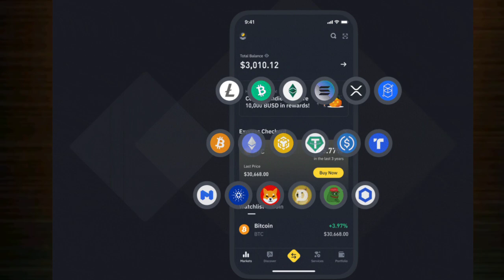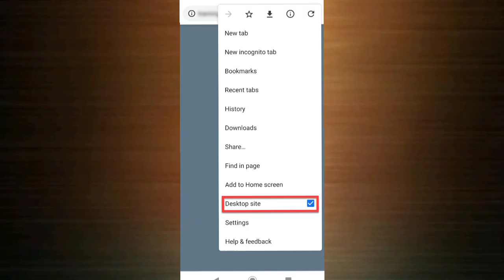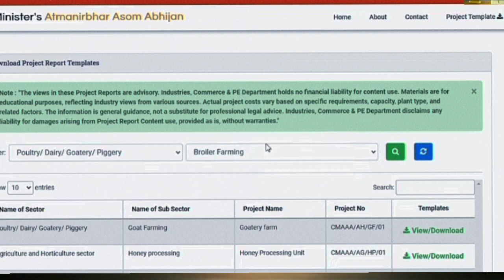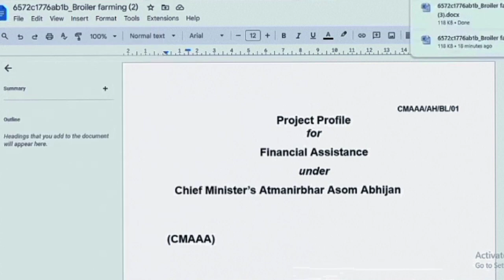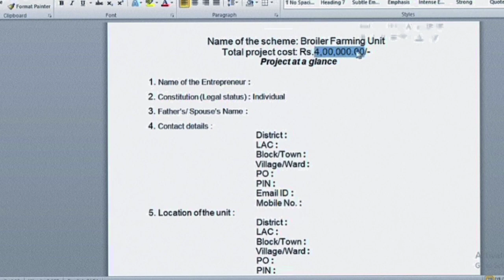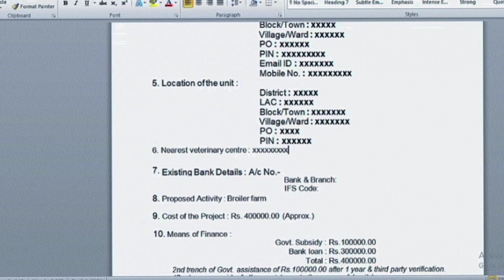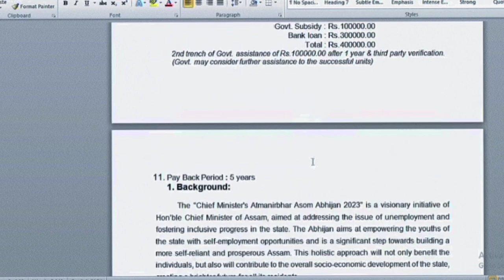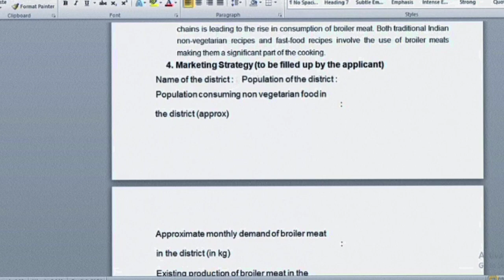2 লাখ টকা Free🥰 2 l assam new update || 2lakh project report || 2 lakh apply assam || cm2l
2 লাখ টকা Free🥰 2 l assam new update || 2lakh project report || 2 lakh apply assam || cm2l

📱Android app
📱iOS App:
 MY FAVOURITE EQUIPMENT:
🎥 Studio Camera:
🔎 Studio Camera Lens:
📸 Vlogging Camera:
🥢 Vlogging Tripod
🎙 Podcast Mic:
 MY FAVOURITE BOOKS: